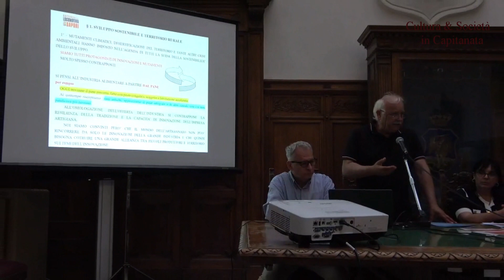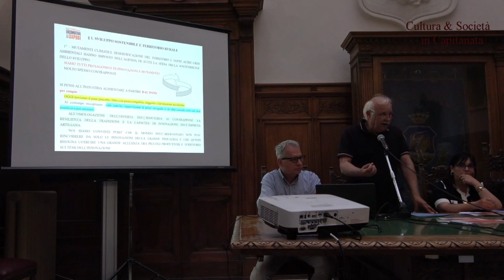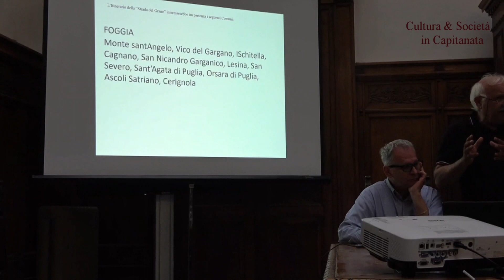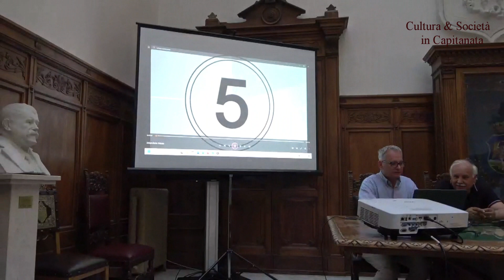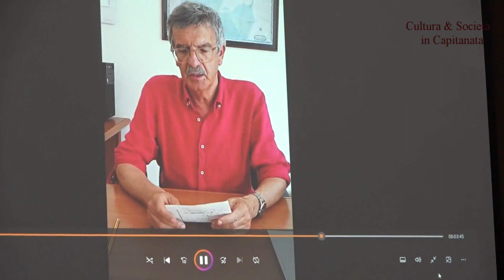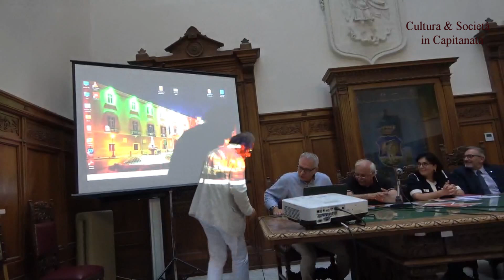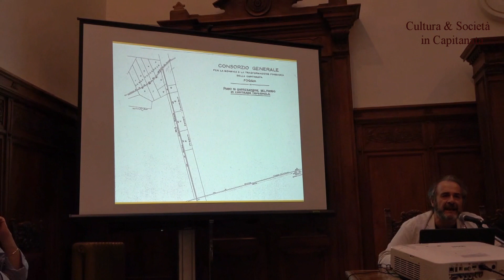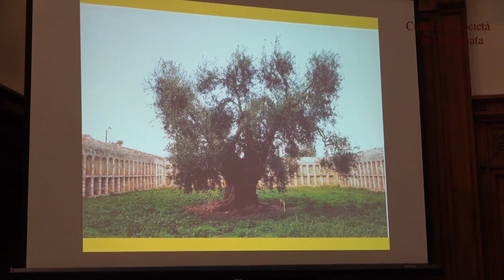Foggia - A Palazzo Dogana "La strada del grano" per destagionalizzare il turismo in Capitanata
Foggia 14/06/2024 - Sala giunta di Palazzo Dogana - Piazza XX Settembre
Tavola rotonda sul tema "La strada del grano", una proposta per la destagionalizzazione turistica in Capitanata, organizzata da CNA CATA Puglia. Coordina i lavori Tonio Toma. Interventi di Antonio Nunziante, presidente CNA Foggia, Antonio Trombetta, direttore CNA Foggia, Pino Di Carlo, presidente CCIAA Foggia, Saverio Russo dell'Università di Foggia, Lucia Aprile, vicesindaca del Comune di Foggia con delega all'agricoltura e Gianfranco Piemontese, architetto.

Videomaker Tonio Sereno del free Magazine " Cultura & Società in Capitanata"